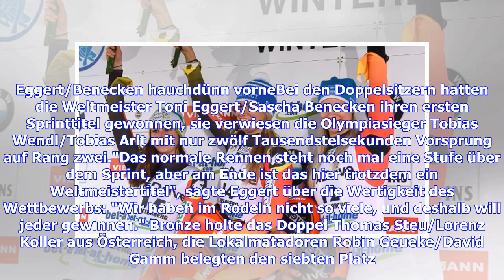Rodeln: Natalie Geisenberg und Toni Eggert/Sascha Benecken erstmals Sprint-Weltmeister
Sie sind hier: 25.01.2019 / 17:10 Uhr - von Sportinformationsdienst / Lesedauer: 2 Minuten vergrößernverkleinern Olympiasiegerin Natalie Geisenberger hat als erste deutsche Rodlerin den WM-Titel im Sprint-Wettbewerb gewonnen © Getty Images Zum Auftakt der Rodel-WM in Winterberg gehen im Sprint sechs von neun möglichen Medaillen an die Gastgeber. Der zuletzt kriselnde Felix Loch rast zu Silber. Natalie Geisenberger führt einen Dreifachsieg an, die Doppelsitzer holen Gold und Silber - und der eins...